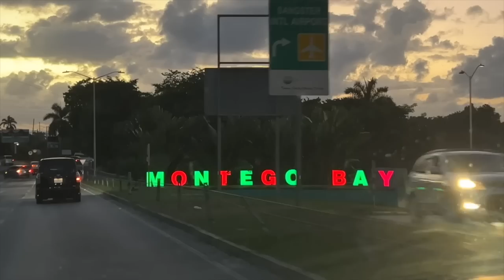Jamaica Vlog | LAST DAY IN JAMAICA AND IT WAS HARD 🥺🥹 🇯🇲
Welcome BACK NEWBY GANG!
ANOTHER DAY WITH THE NEWBY FAM

“Be kind, work hard, stay humble, smile often, stay loyal, be honest, travel when possible, never stop learning, love always." — Unknown

CHEF MIKES CHANNEL

Camera: iPhone and Canon m100
Editing Software: finalcu